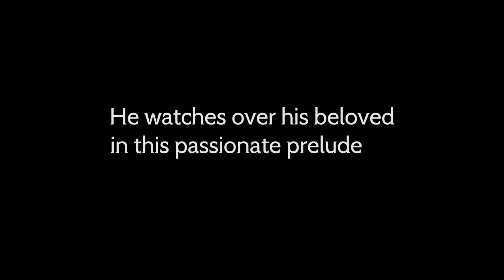Octopath Traveler: Champions of the Continent - Official Joshua Trailer | Dino Gaming